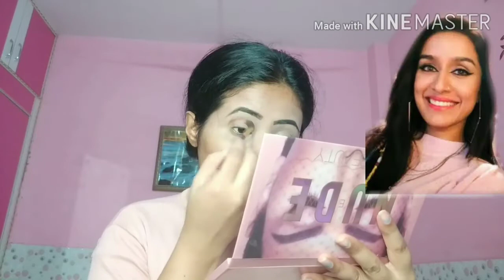Shraddha Kapoor inspired Makeup look in street dancer 3D film|| by deeps style tips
By
Deepsstyletips deeps style tips